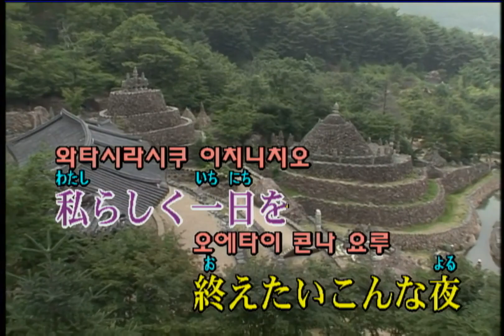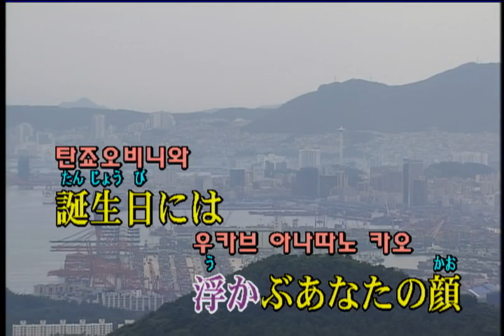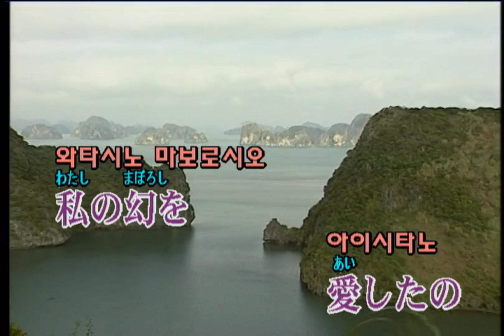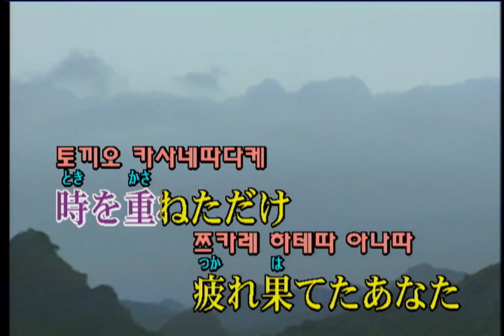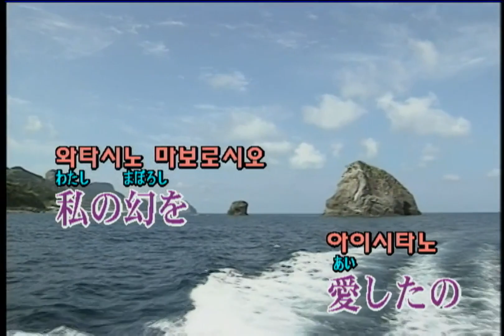杏里 - オリビアを聴きながら (안리 - 올리비아를 들으면서) (KY 40190) 노래방 カラオケ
杏里 - オリビアを聴きながら (안리 - 올리비아를 들으면서)
KY 필통300L [Roland SC-88]